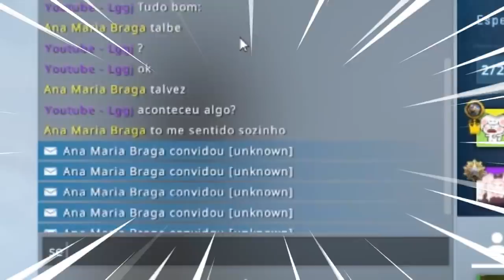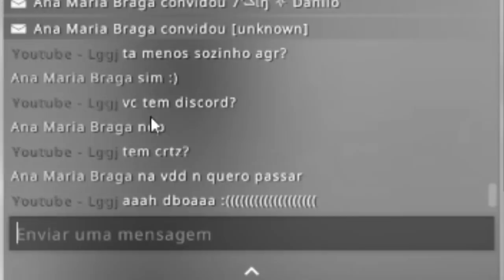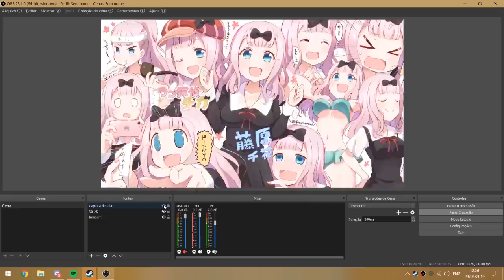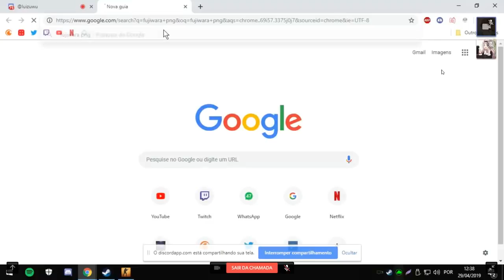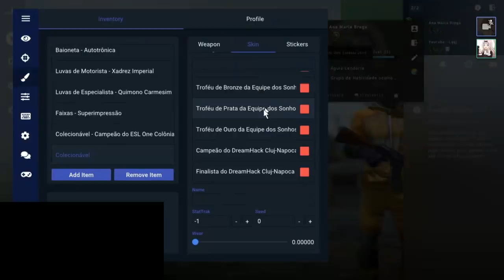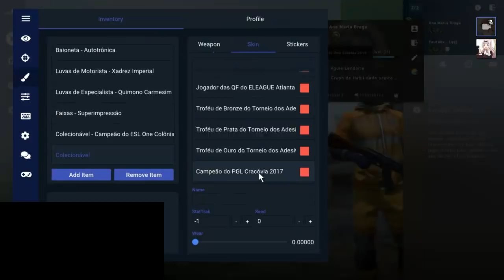ENTREI EM CALL COM *HACKER* DO CSGO (ELE ERA GLOBAL e todas as outras patentes))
Diferente de qualquer coisa q vc ja viu antes...